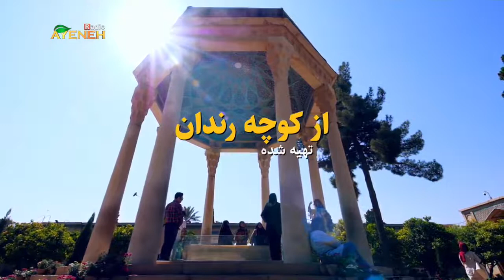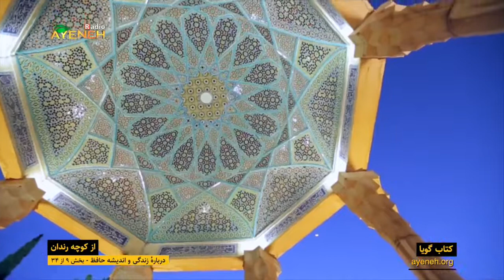از کوچه رندان، درباره اندیشه حافظ_عبدالحسین زرین کوب(قسمت نهم)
این کتاب از زوایای مختلف شعر، شخصیت و افکار حافظ را شرح، بررسی و گاهی نقد می کند. کتابی است خواندنی به قلمی شگرف و وزین در شرح روزگار و احوال  حافظ  جوان که در گذر از کوچه باغ های شیراز راه به کوچه ی رندان می برد و آنی می شود که از حوالی سالهای 720 هجری قمری (سال تولد ) و 792 هجری قمری (سال وفات ) تا به امروز شعر و زبان و غزل فارسی بی نام او در یاد و خاطر هیچکس نمی تواند صورت بندد. ویژگی مثبت آثار دکتر زرین کوب، مستند بودن آن هاست و اینکه نویسنده سعی کرده بی طرفی را در ارزیابی های خود حفظ کند. البته سخن درباره ی حافظ برای هیچ نویسنده ای کار آسانی نیست. شاید به علت اندک بودن آثار بجا مانده از حافظ که پانصد و اندی شعر بیش نیست. کم سخن گفتن هم عصران حافظ درباره ی او و مهمتر لحن ابهام آمیز و ایهام دار اشعار حافظ. از کوچه رندان شامل دوازده فصل مختلف هست که ما با خواندن هر یک از این فصول با جنبه های جالبی از زندگی حافظ و اندیشه اش آشنا میشویم.